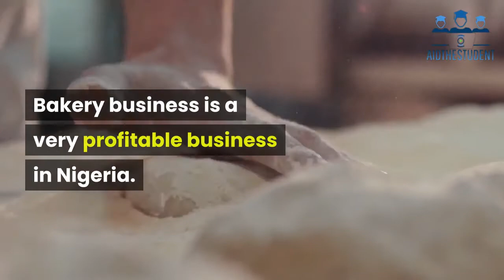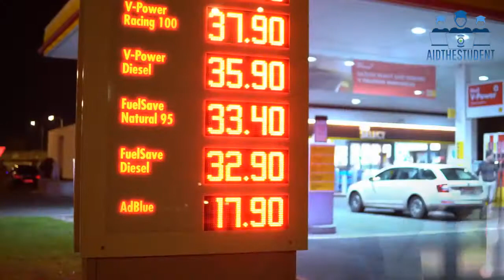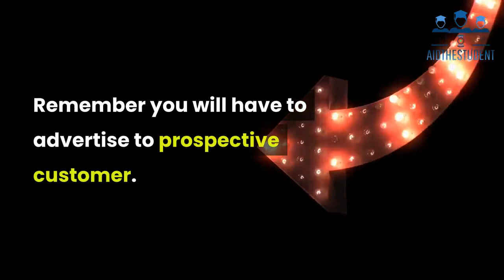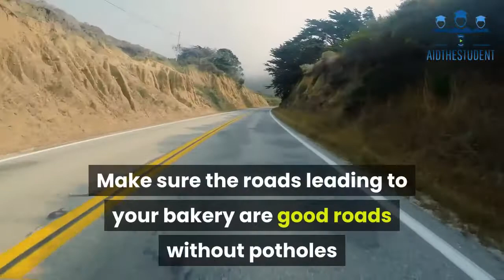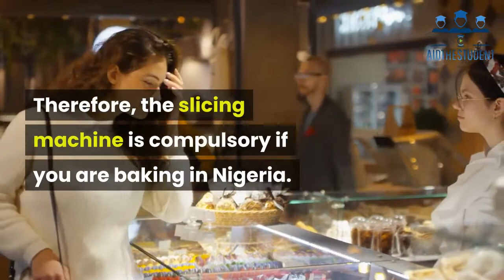How To Start A Bakery Business In Nigeria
Timestamps
0:00 Intro
01:53 Get training
01:29 Prepare your business plan
01:42 Get capital
03:45 Register your business name and get all needed approval
03:58 Choose a Suitable Location
04:41 Build Your Factory
05:51 Buy the necessary equipment